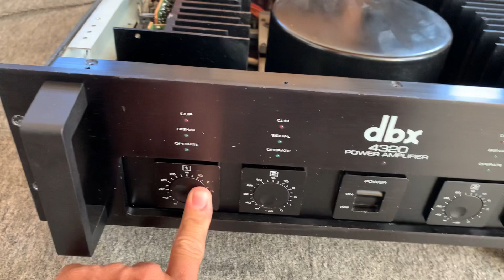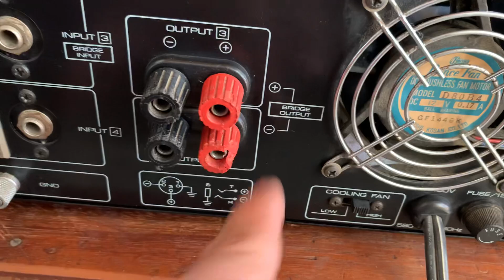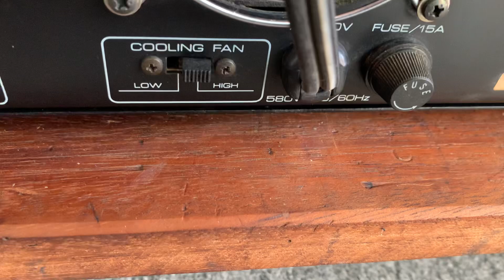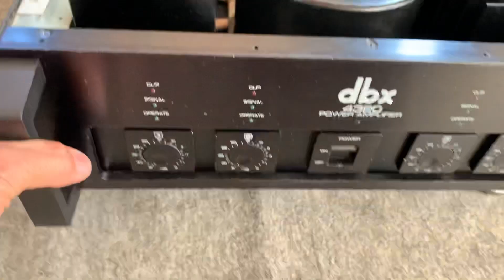Đẩy 4 kênh hiếm đã có hàng. Power DBX 4320 chạy sò motfef chất âm rất hay👍👍 lh 0363648707